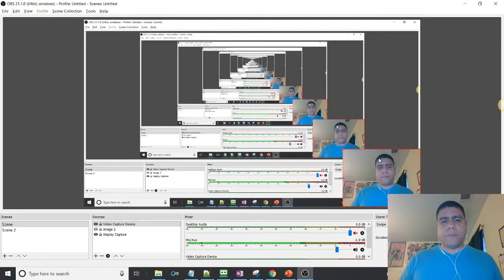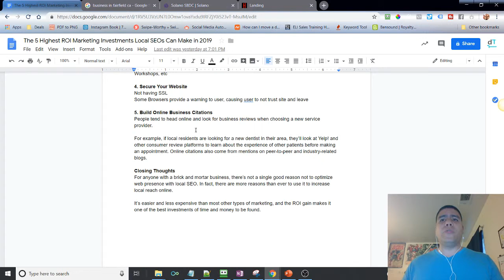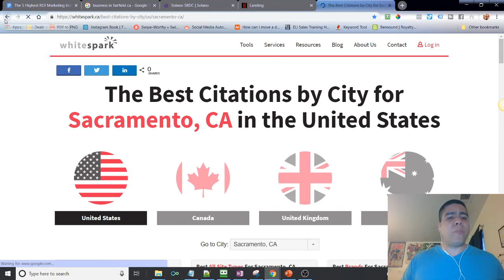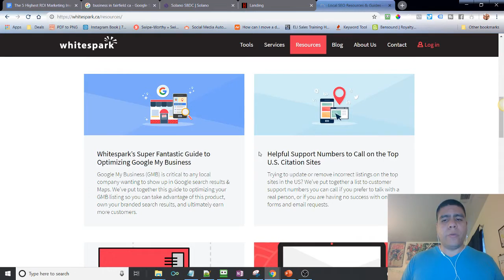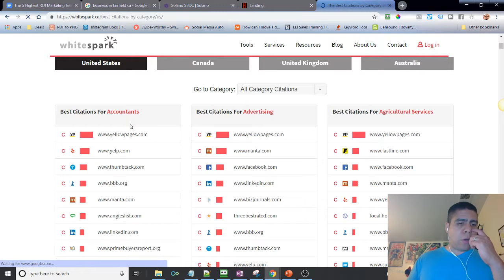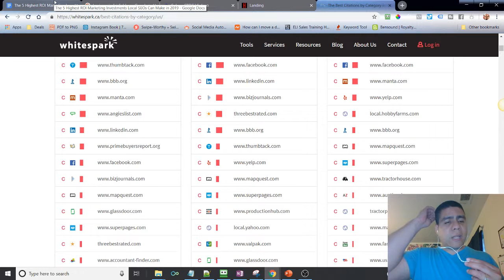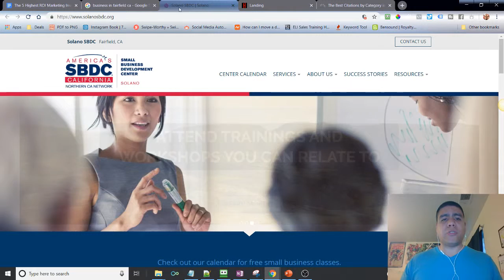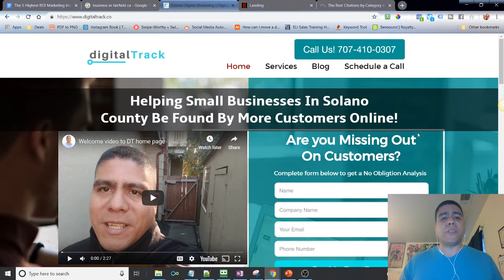The 5 Highest ROI Marketing Investments Your Local Business Can Make The Rest Of 2019 To Boost Sales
Video Summary:
With marketing budgets tightening, small businesses are hard-pressed to stretch funds.

Local SEO is an often misunderstood and underused component of digital marketing. It offers a high rate of return relative to the effort expended when it works right.

According to Google, half of all individuals who conduct a search for a local business will visit that business within 24 hours. 78% of local mobile searches result in an in-store purchase. What’s more, about 56% of local searches are “on-the-go,” via smartphones.

How can you tap into numbers like that for your business?

In This Video You'll Learn: The 5 Highest ROI Marketing Investments Your Local Business Can Make The Rest Of 2019 To Boost Sales